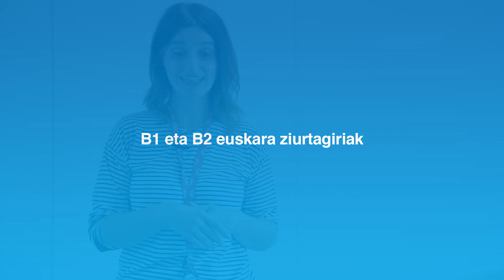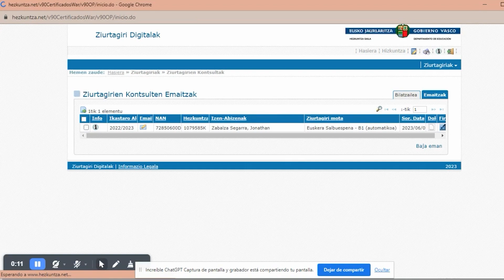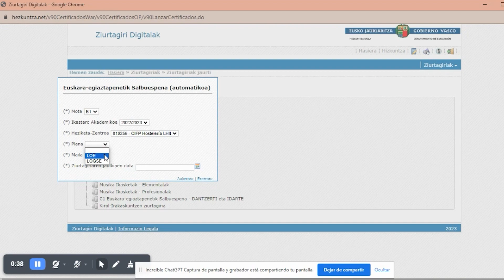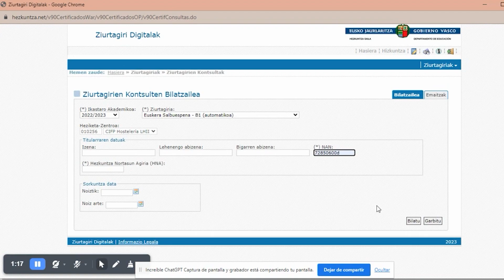B1 eta B2 euskara ziurtagiriak